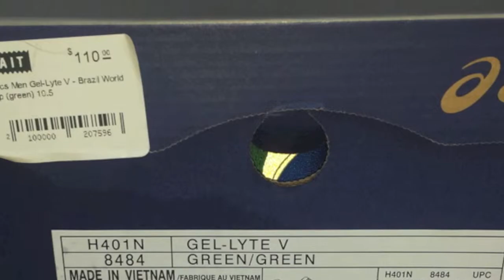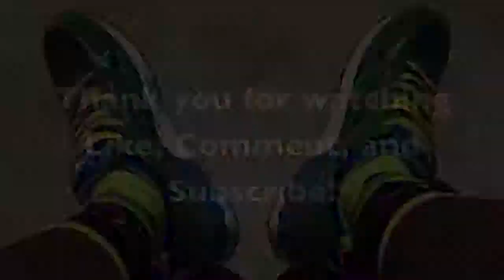Asics Gel Lyte V Brazil on Feet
Asics Gel Lyte V Brazil
Suede, Nylon, and a Gum Bottom are the main materials
True to size fit
C-UGaming: